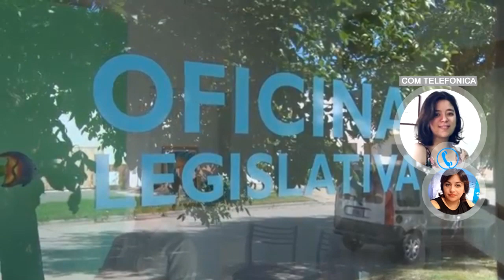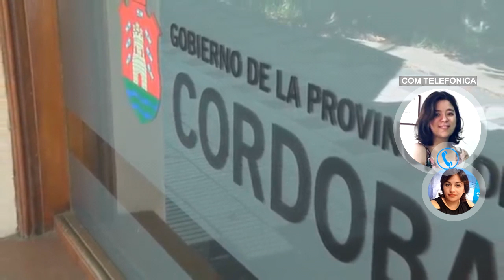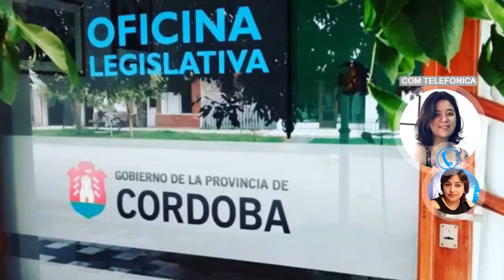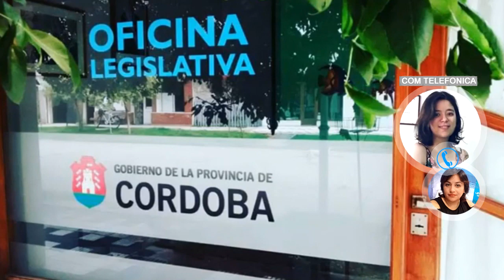YANINA PONZIO OFICINA LEGISLATIVA DE G LEVALLE SE REALIZAN DISTINTAS ACTIVIDADES